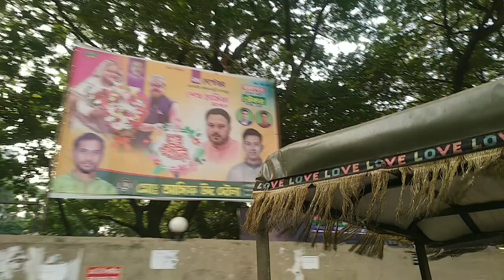মেয়ের ক্লাস পার্টি আর সাথে কি পারসেল ছিলো Class party#মজার চানাচুর মাখা